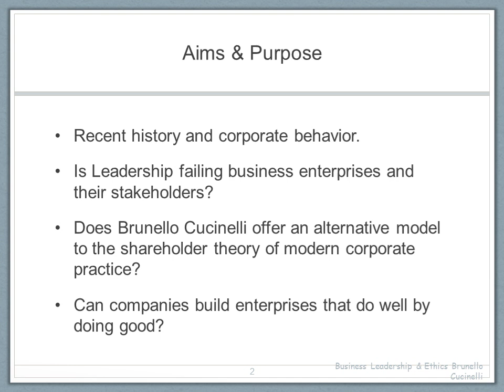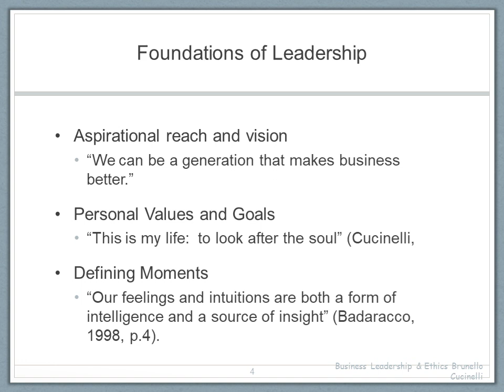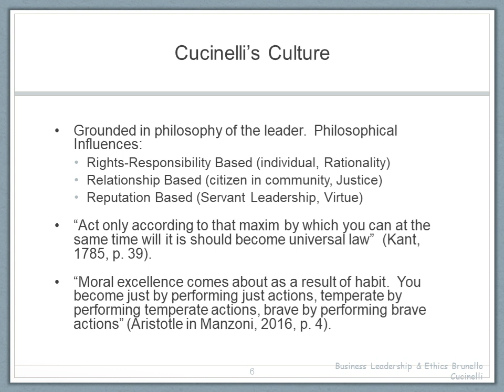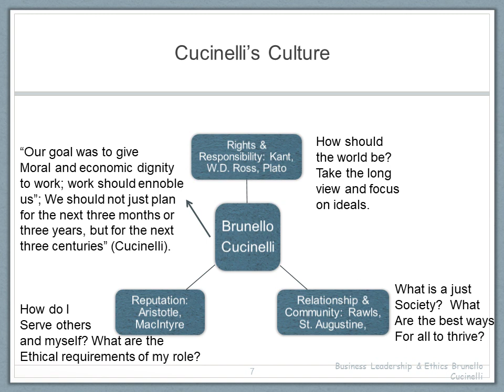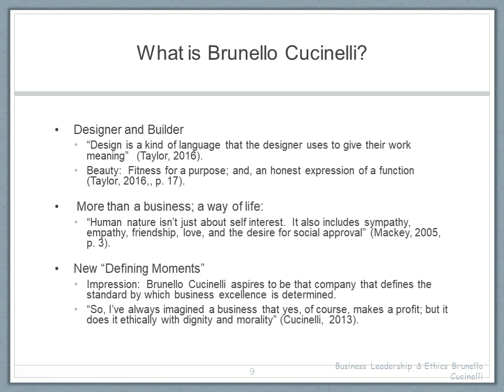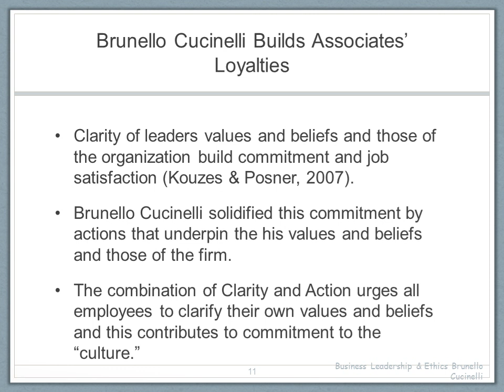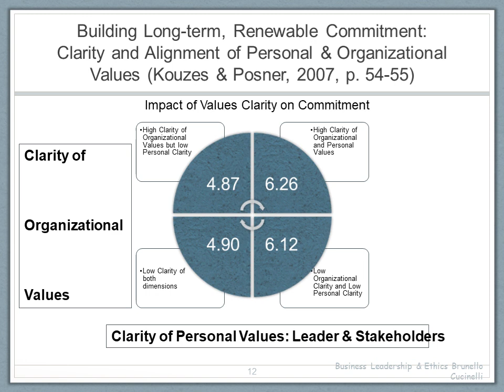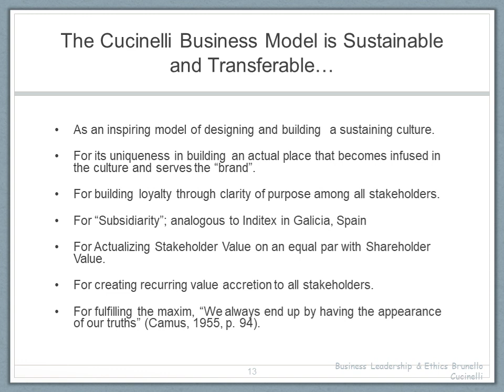Business Ethics & Leadership Assignment 2 Brunello Cucinelli Slide Show